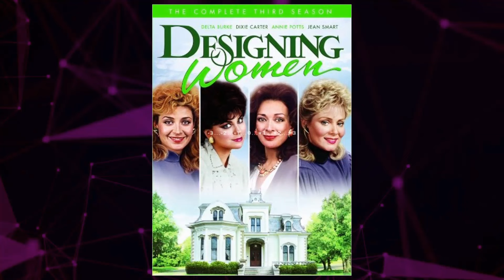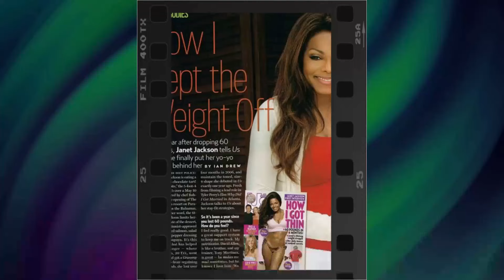Remembering Her Spirit: 14 Years On, The Enigma Finally Solved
Step into the glitz and glamour of Classic Hollywood as we shine a spotlight on Dixie Carter, an icon of the silver screen. 🌟

From unforgettable performances to extraordinary behind-the-scenes stories, Dixie Carter's legacy continues to captivate audiences worldwide. 🎥

Join me in honoring Dixie Carter's contributions to cinema's golden era and get ready to be enchanted by the magic they brought to the screen.

🎬 Lights, camera, and let's relive the magic of Classic Hollywood with Dixie Carter guiding us through every memorable scene! ✨🎭
Filmography:
That Evening Sun
Our First Christmas
Desperate Housewives
Hope & Faith
Sudbury
Family Law
The Life & Adventures of Santa Claus
Ladies Man
The Big Day
My Neighbors the Yamadas
Fired Up
Gone in the Night
Diagnosis Murder
Dazzle
Christy
Gambler V: Playing for Keeps
A Perry Mason Mystery: The Case of the Lethal Lifestyle
Designing Women
Crazy Like a Fox
Diff'rent Strokes
Going Berserk
Filthy Rich
Lou Grant
The Greatest American Hero
Quincy M.E.
Best of the West
Bret Maverick
Cassie & Co.
The Killing of Randy Webster
OHMS
The Doctors
The Andros Targets
The Edge of Night
That Evening Sun
Our First Christmas
Desperate Housewives
Hope & Faith
Sudbury
Family Law
Ladies Man
The Big Day
Fired Up
Diagnosis Murder
Dazzle
Christy
Designing Women
Diff'rent Strokes
Going Berserk
Filthy Rich
Lou Grant
Quincy M.E.
Bret Maverick
Cassie & Co.
OHMS
The Doctors
The Andros Targets
Camera Three
That Evening Sun
Our First Christmas
Desperate Housewives
Hope & Faith
Sudbury
Family Law
Ladies Man
The Big Day
Fired Up
Diagnosis Murder
Dazzle
Christy
Designing Women
Diff'rent Strokes
Going Berserk
Filthy Rich
Lou Grant
Quincy M.E.
Bret Maverick
Cassie & Co.
OHMS
The Doctors
The Andros Targets